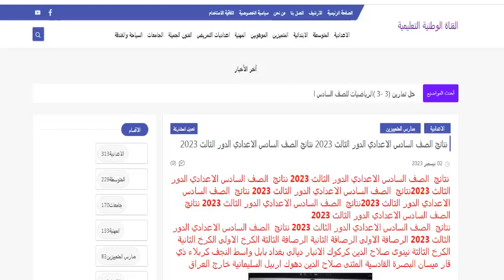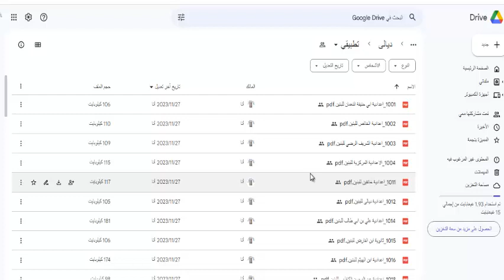نتائج السادس اعدادي 2023 دور ثالث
عاااااجل.. تم إعلان نتائج السادس الاعدادي الدور الثالث
ظهرت حااالاً ✔️  نتائج السادس اعدادي
نتائج السادس اعدادي 2023 الدور الثالث
نتاءج السادس اعدادي 2023
رابط الموقع